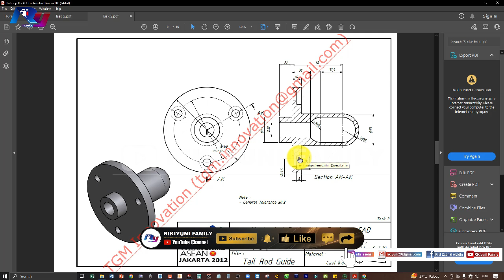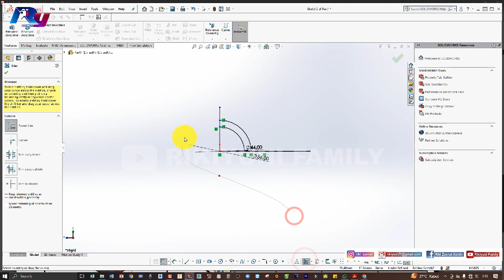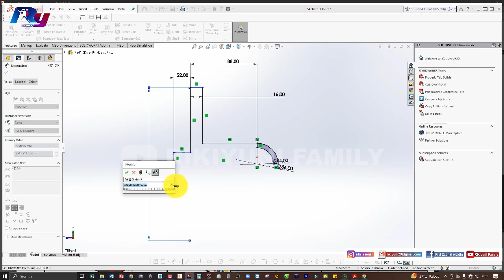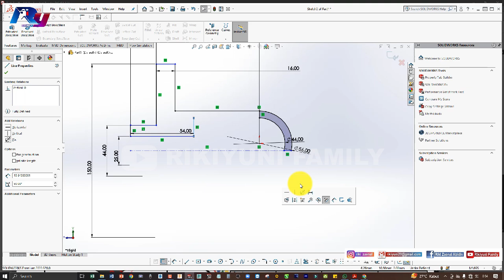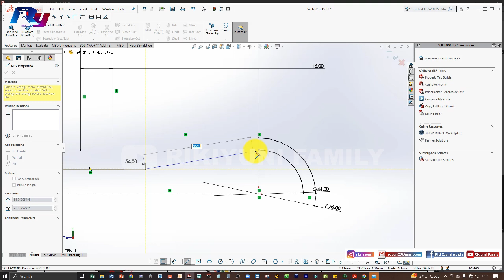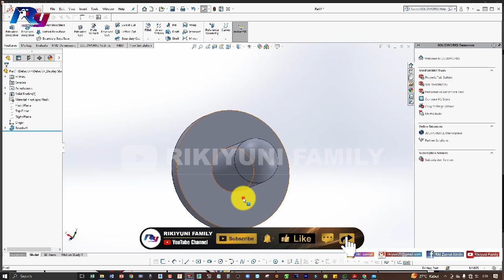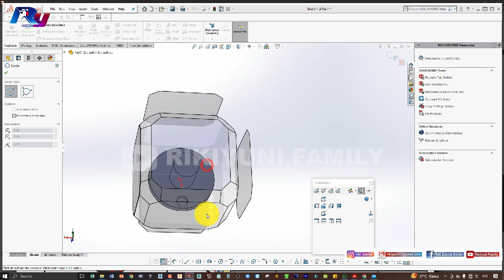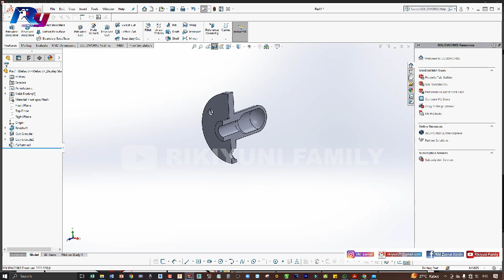SOLIDWORKS | #20 LATIHAN DASAR 3D [GAMBAR 3D]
SEMOGA BERMANFAAT :)